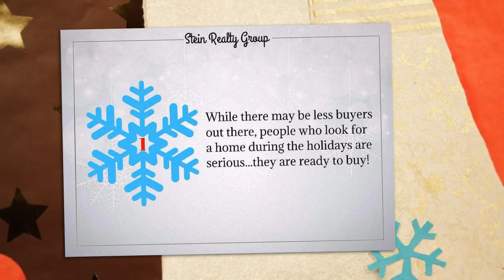7 Reasons to Sell Your Home During the Holidays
Stein Realty Group reviews the top reasons to list and sell your home during the holidays. All with an added gain. Give us a call today to get your home sold and reduce your stress during this holiday season.